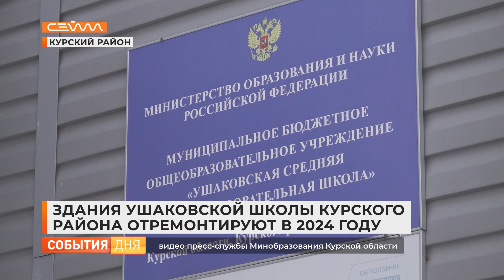Здания Ушаковской школы Курского района отремонтируют в 2024 году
Курская область продолжает капитально ремонтировать школы по федеральной программе модернизации. В 2024 году в нее вошли 6 учебных заведений. Обновления очень ждет и Ушаковская. Заявка школы не прошла конкурсный отбор, но тем не менее у образовательного учреждения еще есть время доработать документ.